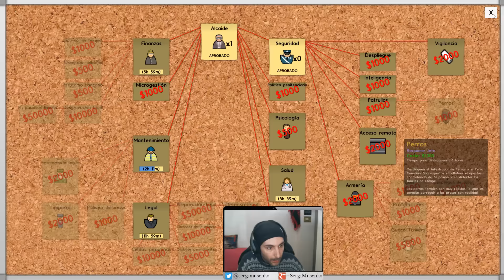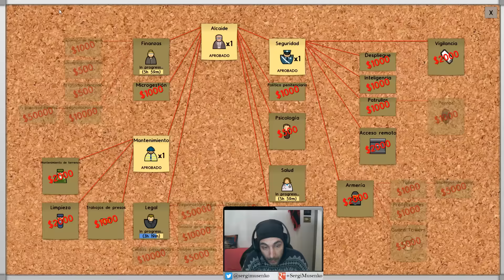Prison Architect Español Gameplay EL BLOQUE Capitulo 2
Prison Architect comentado en español, Seguimos con el 2 episodio de la serie del Prision Architect de la mano de sergi musenko.

Bienvenidos de nuevo a Let´s Play prison architect castellano, Hoy continuamos gestionando nuestra carcel donde trataremos de darle un lugar mejor a nuestros presos, dentro de la situacion que estan viviendo en sus vidas.